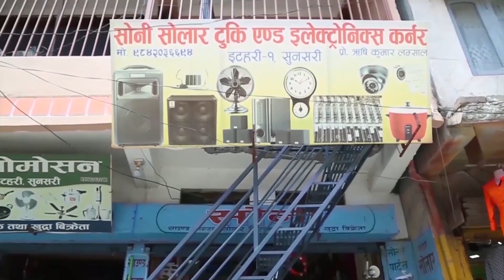New Comedy Serial Umer Gayo Baisa Gayena || Epsod-22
Direction/Writer
Lakhman Tamang